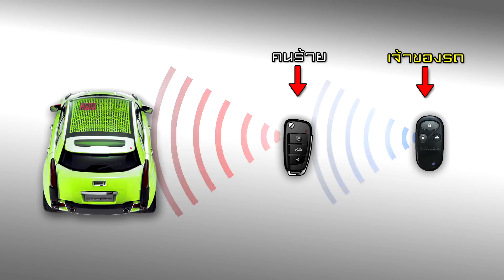นาทีฉุกเฉินออนไลน์ : EP.4 ระวัง!! รีโมทโจร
นาทีฉุกเฉินออนไลน์ : EP.4 ระวัง!! รีโมทโจร เตือนภัยสำหรับผู้ใช้รีโมทล๊อครถ